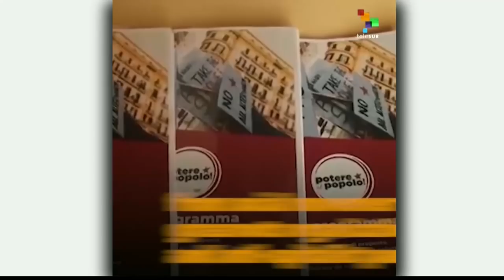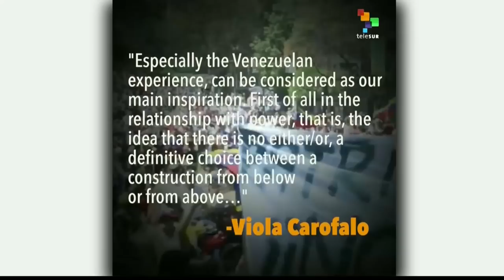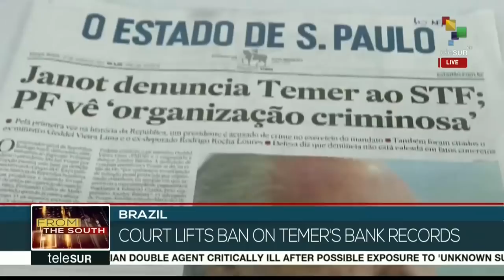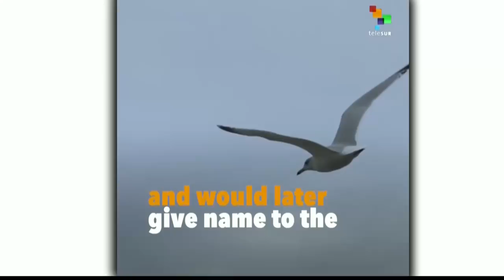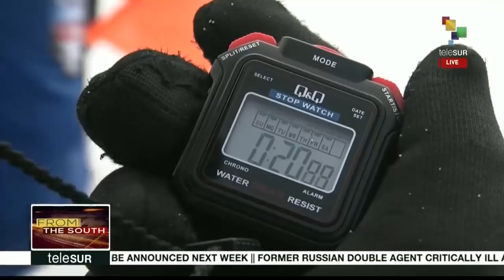FtS 03-06 Venezuela: Social movements support Nicolas Maduro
On this morning's From The South, we take you live to Venezuela, to the Todos Somos Venezuela conference, where social movements are supporting President Maduro and his recent message of peace and unity. As well we take you to Argentina where thousands of teachers take to the streets in the second day of their strike against President Macri's neoliberal reforms and where women rights groups' are presenting a bill to Congress to legalize abortion in the country. As well, we bring you continuing coverage of the Bolivarian Alliance for Our America, ALBA, Summit currently happening in Caracas. teleSUR